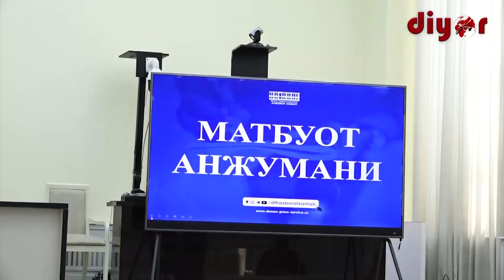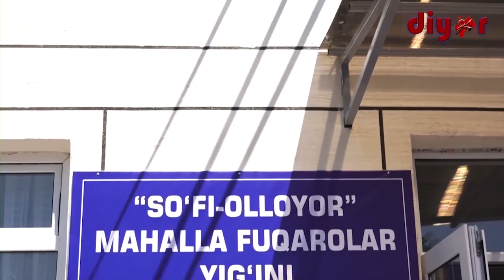Деновда 841,7 миллиард сўмлик йирик саноат лойиҳалари амалга оширилади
Денов тумани ҳокимлиги ва Ўзбекистон Журналистлар уюшмаси Сурхондарё вилоят бўлими билан ҳамкорликда ОАВ вакиллари учун медиа-тур ташкил қилди.